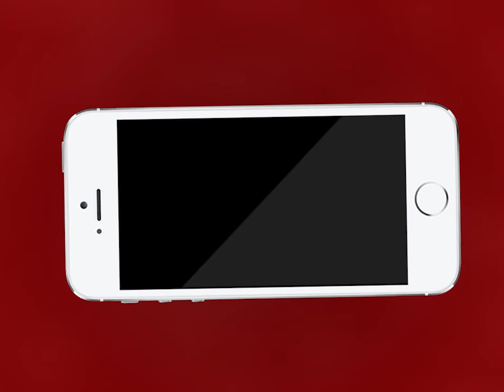AJMER NEWS | एलिवेटेड रोड के निर्माण कार्य का निरीक्षण करने पहुंचे विधायक और मेयर | MTTV INDIA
एलिवेटेड रोड के निर्माण कार्य का निरीक्षण करने पहुंचे विधायक वासुदेव देवनानी और मेयर धर्मेंद्र गहलोत
एलिवेटेड रोड की वजह से कचहरी रोड के व्यापारियों को व्यापार में आ रही है दुविधा
वासुदेव देवनानी ने कहा एक पिलर बनने के बाद दीपावली तक कार्य रहेगा स्थगित
दिवाली और त्यौहार के मद्देनजर कार्य को किया गया स्थगित